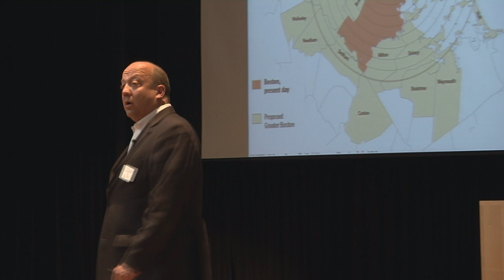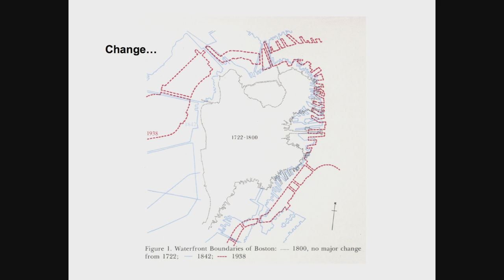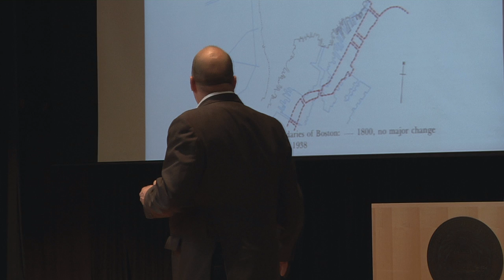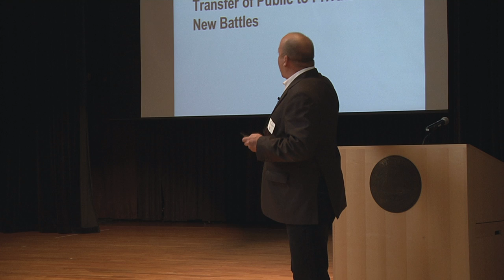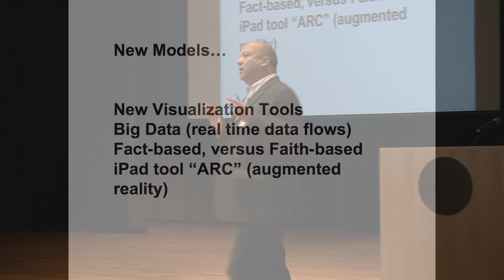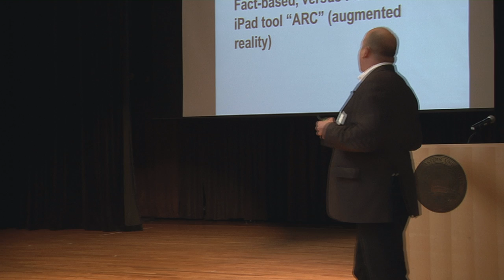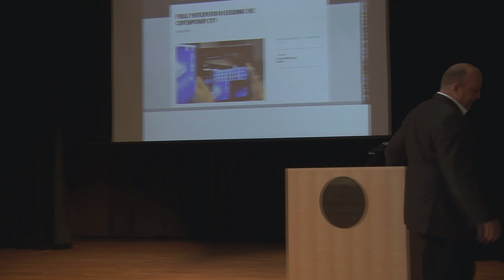Shaping the Contested Metropolis: George Thrush at TEDxFenway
George Thrush, Director of the School of Architecture at Northeastern University College of Arts, Media and Design, talks about the history of Boston's cityscape, and the importance of public meetings.